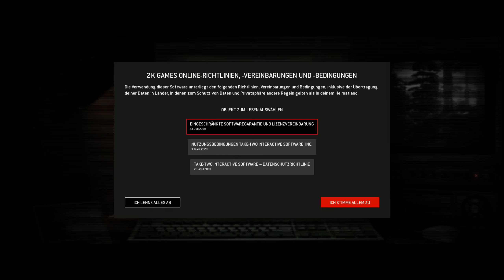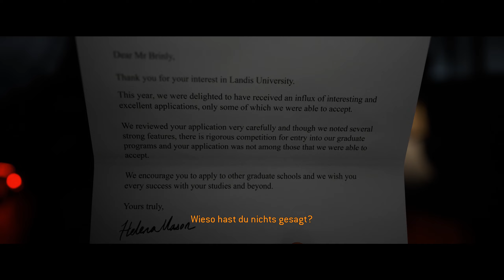THE QUARRY ⛺ #001 - Auf ins Sommercamp [German/2K] | Let's Play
➜ Aufnahmejahr: 2023
➜ Aufgenommen auf: PC

▼ Weitere Links ▼

▼ Spieleinformationen ▼

➜ THE QUARRY
➜ Erscheinungsjahr: 2022
➜ USK: ab 18 Jahren freigegeben
➜ Erschienen für: PlayStation 5, PlayStation 4, Xbox One, Xbox Series, PC
➜ Genre: Horror
➜ Produziert und gepublisht von Supermassive Games und 2K Games.
➜ Alle Rechte liegen bei Supermassive Games und 2K Games.